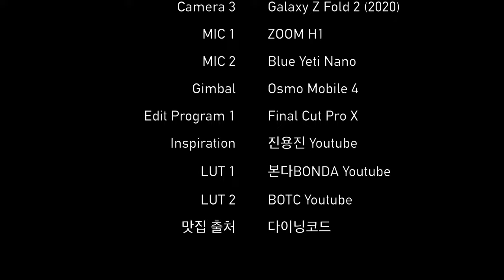서울 3425번 버스 주행영상 | Seoul Bus 3425 Driving Tour | 휘문중고등학교~일원터널~수서궁마을 | 갤럭시Z폴드2 | 4K 60fps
515화 카카오맵 링크

서울 3425번 버스는 서울 강남/강동을 가로지르면서 운행하는 버스로,
송파공영차고지에서 출발해 세곡푸르지오, 일원터널, 대치역 등을 거쳐
삼성역까지 운행하는 버스입니다.

Time Stamp.

00:00 서울 3425번 버스 주행 시작
00:54 대치동현대아파트 (23-262)
03:16 농협대치지점 (23-224)
04:08 대치SK.VIEW아파트.서울교회 (23-225)
06:05 대치역7번출구.선경아파트 (23-231)
07:30 개포동역.개포시장 (23-352)
08:07 경기여고 (23-351)
08:53 디에이치아너힐즈 (23-349)
10:58 일원터널 입구
11:57 일원동한솔아파트 (23-449)
12:48 상록수아파트앞 (23-383)
13:37 일원본동주민센터 (23-384)
14:33 시립수서청소년수련관 (23-450)
15:21 수서119.안전센터앞 (23-385)
16:04 궁마을 (23-407)
16:14 Credits

* 카메라 : Insta360 One X 2, iPhone SE2 (2020), Galaxy Z Fold 2 (2020)
* 마이크 : Zoom H1, Blue Yeti Nano
* 편집 프로그램 : Final Cut Pro X
* 짐벌 : Osmo Mobile 4

Seoul Bus 3425 Driving Tour | Whimoon Middle/High School~Irwon Tunnel~Suseo Gung Village | Galaxy Z Fold 2 | 4K 60fps

Bus No. 3425 in Seoul runs across Gangnam/Gangdong in Seoul.
It departs from Songpa Public Garage, runs through Segok Prugio, Irwon Tunnel, Daechi Station, and runs to Samseong Station.

Time Stamp.

00:00 Seoul Bus No.3425 Departure
00:54 Daechi-dong Hyundai Apt (23-262)
03:16 Nonghyup Daechi Branch (23-224)
04:08 Daechi SK.VIEW Apartment. Seoul Church (23-225)
06:05 Daechi Station Exit No.7 | Seonkyung Apt (23-231)
07:30 Gaepo-dong Station. Gaepo Market (23-352)
08:07 Gyeonggi Girls' High School (23-351)
08:53 The H Honor Hills (23-349)
10:58 Irwon Tunnel Entrance
11:57 Irwon-dong Hansol Apt (23-449)
12:48 In front of Sangroksu Apt (23-383)
13:37 Irwon-bon-dong Community Service Center (23-384)
14:33 Municipal Suseo Youth Training Center (23-450)
15:21 In front of the Suseo 119 Safety Center (23-385)
16:04 Gung Village (23-407)
16:14 Credits

* Camera : Insta360 One X 2, iPhone SE2 (2020), Galaxy Z Fold 2 (2020)
* MIC : Zoom H1, Blue Yeti Nano
* Edit Program : Final Cut Pro X
* Gimbal : Osmo Mobile 4